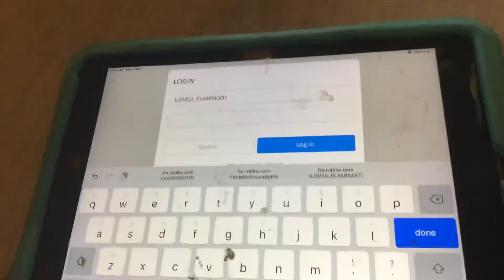BAD NEWS I CAN NOT LOGIN TO MY ACCOUNT